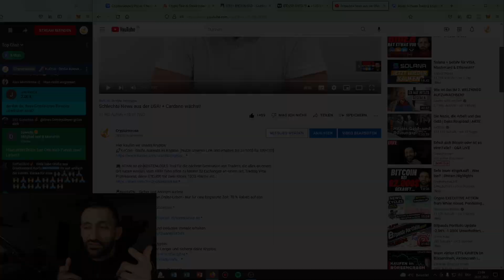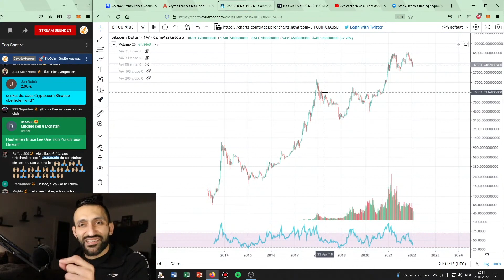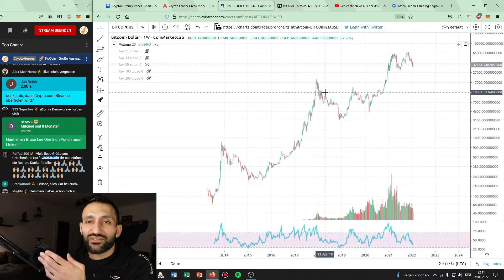SPIEL der WALE durchschaut & Millionär geworden !?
Not your Keys, not your Cryptos:
►Hier bekommst du einen Ledger und sicherst deine Kryptos: